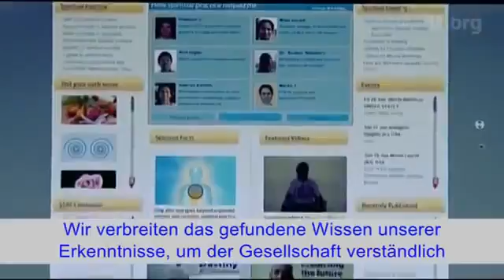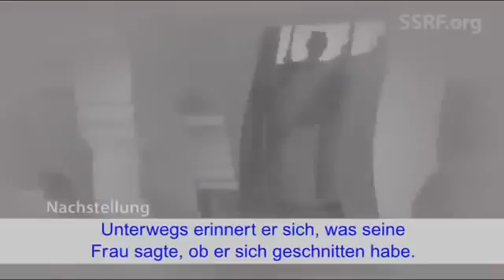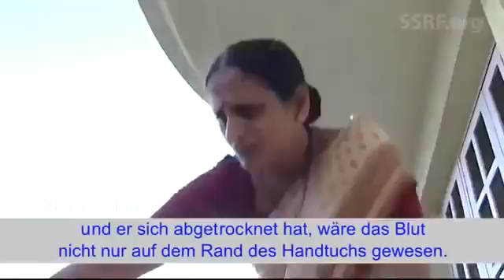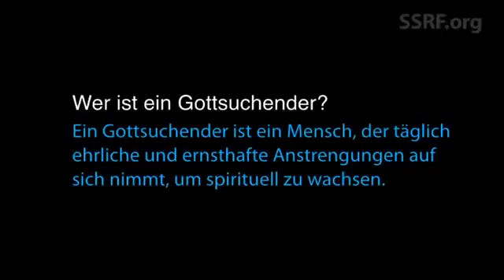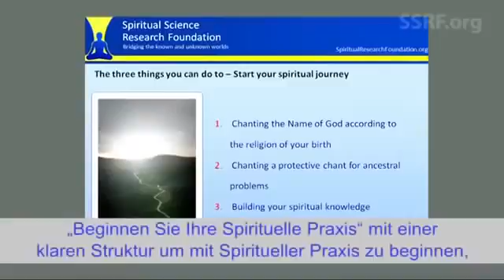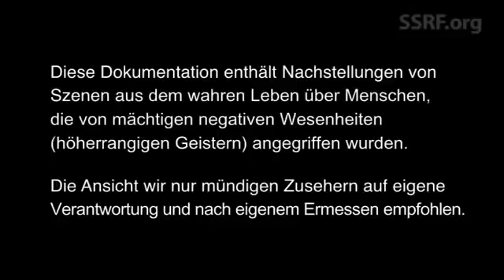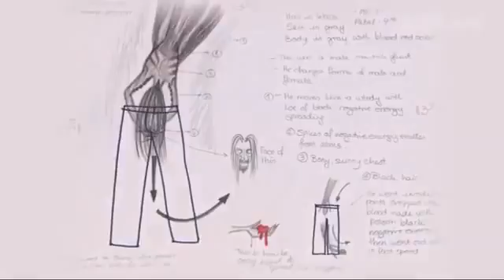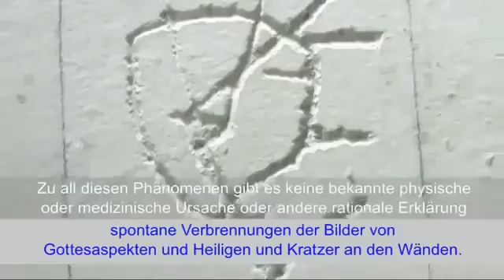Unmögliches - Taten von Geistern [Dokumentation Deutsch/German]